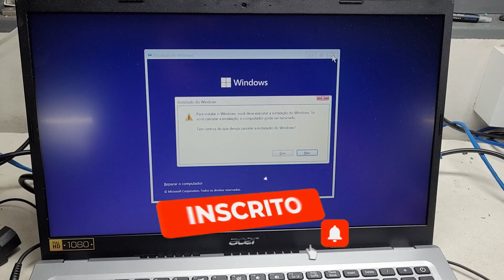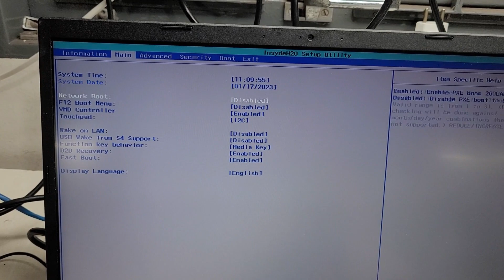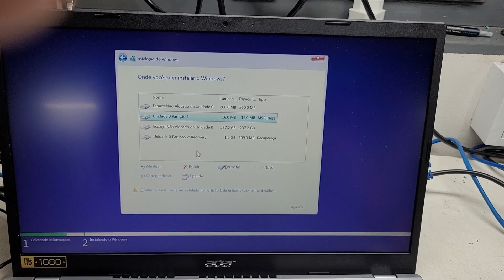Acer Aspire 5 não encontra SSD m2 na instalação do Windows (Segredo técnico)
Você também possui notebook Acer da linha Aspire 5 e não consegue formatar por não encontrar o disco? Veja nosso tutorial e aprenda o segredo técnico para realizar a formatação nos novos notebooks da Acer Aspire 5.

Veja a solução para formatar o notebook Acer Aspire 5 N20C5
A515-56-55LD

Aliás, o Acer Aspire 5 esta com uma promoção imperdível, vale a pena conferir esta máquina👇👇

Acesse nosso novo site e confira as nossas novidades, dicas e soluções na área da informática, Android e Tech.